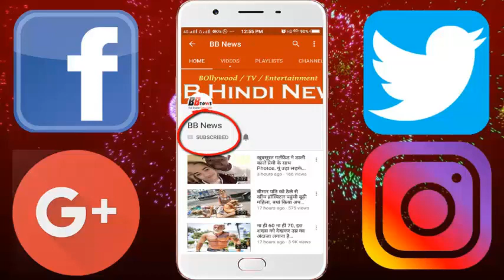एलियन की तरह डांस करती दिखीं TV की 'इशिता', शेयर किया Video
A dance video of Divyanka Tripathi, who plays Ishita in the TV serial 'Ye Hai Mohabbatein', is becoming very viral on social media. In this video she seems to be dancing in alien style. They shared these videos on their Instagram. While sharing the video, he wrote captions, 'Was LondonReady but this alien will not leave till I dance with him! ♀️'

Divyanka has shared this video while accepting the 'Dame Tu Cosita' Challenge. The trend of dance with Alien is happening around the world, many Celebs have been doing dance competitions with this aliens. Please tell that the light of Divyanka's eyes has gone on the show. There will also be a twist in the show soon. After the video post, Devyanka left for London with Hasaband Vivek Dahiya.

BB NEWS!!